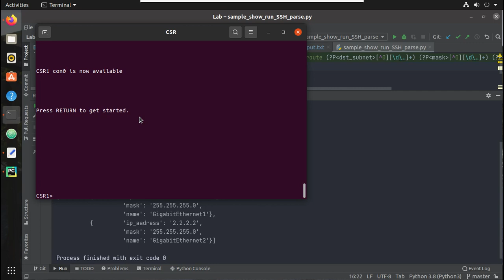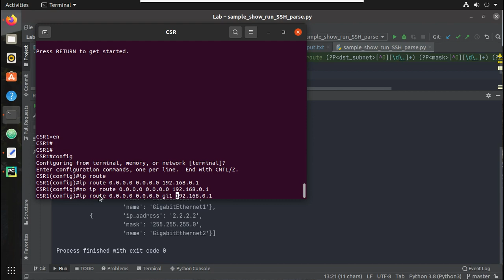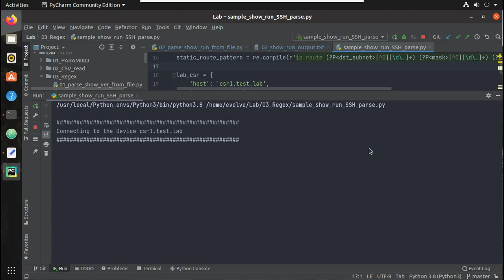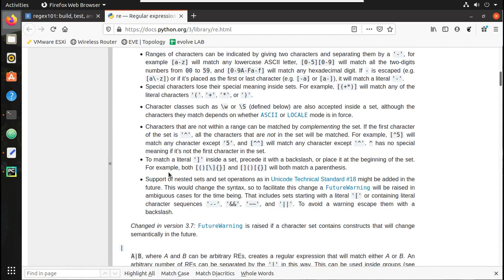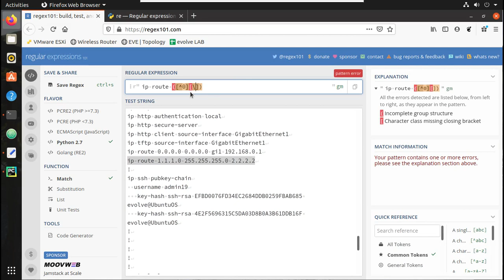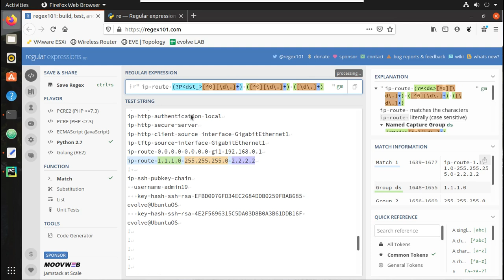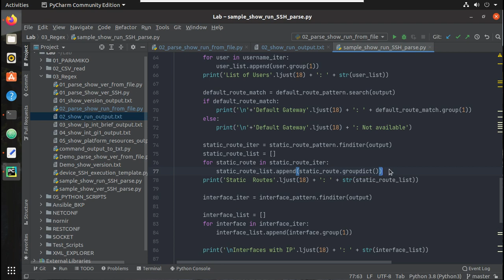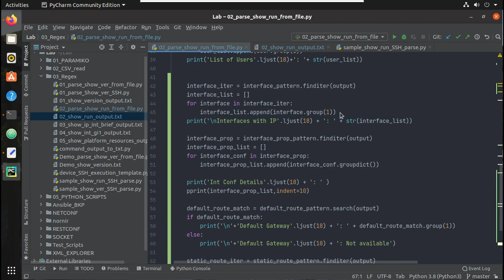Parse Cisco IP Route Configuration using Python Regex Part 8/9: Running Configuaration output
How to parse route configuration from Cisco using Python regex, python regular expression tutorial,regex step by step python,parse the running config string,find pattern in output using python regex,how to parse interface configuration using python,parse IP address and mask using regex,regex pattern to match IP,regex beginner tutorial,how to parse static route configuration python script,parse default route details pattern,learn to write regex pattern,create compile in regex,how to create pattern in python regex,regex tutorial,pattern serach regular expression,
Basics of python regex, python scripting tutorial for network engineers,
cisco ip route details output in to python readable lists and dictionaries,
How to create named groups, or regex groups for the configuration parametes.
How to parse running configuration using Python regular Expression.
Cisco interface configuration parsing using python.
Parse IP address, subnetmak, interface route details using pyhton.
SSH configuration output parsing cisco IOS, routers, Switches, IOS XE, XR
Regex patter to match ip address ,subnetmask or interface name
List of interface and Networking configuration
pyhon regex groups, named groups,match integer or string, search in regex tutorial
sample patterns in regex, compile the regex pattern
Dot in regex,caret in Regex turotial
match ,search,find,find iter in regex
*, +, ? in regular expression
create interface configuration deteaction pattern
finditer in regex turorial and example
search and finditer difference python regex
create dictionary from the ssh command output
Create key value pairs from regex output
create python dictionary with interface properties
named group in regex python re module tutorial and example